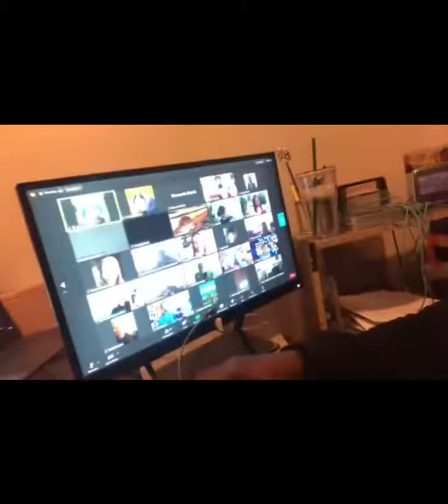🔥 🔥 QUESTION 🔥 🔥 Who else can we help jumpstart their 72 Hour Money Challenge?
🔥 🔥 QUESTION 🔥 🔥

Who else can we help jumpstart their 72 Hour Money Challenge? 💰💯

💯💯💯 Comment “72Hours” Below!

1) Watch the video.📱
2) Make a Decision. 😃
3) Experience the Results. 😄💰👏🏽